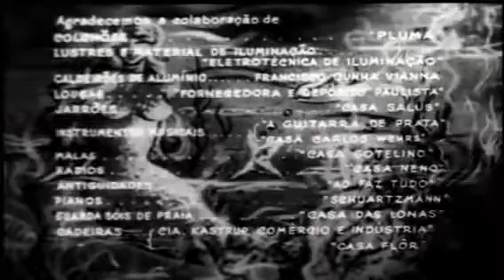AVISO AOS NAVEGANTES 1950 COM OSCARITO GRANDE OTELO PARTE 1360P